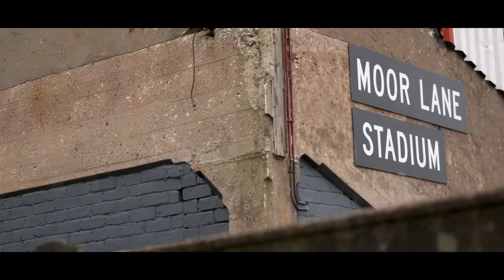Class of '92: Full Time Trailer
The latest instalment of the fly-on-the-wall documentary arrives on Sky Sports on Sunday 10th December at 10pm! Don't forget to tune into Sky Sports Main Event or Sky Sports Premier League!